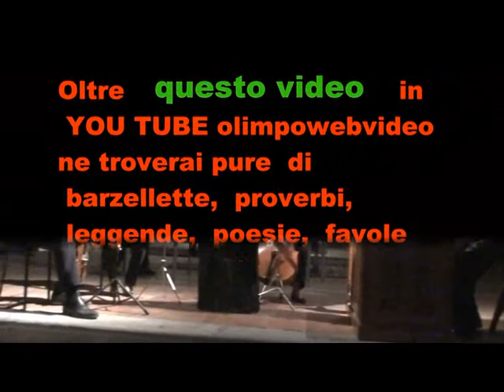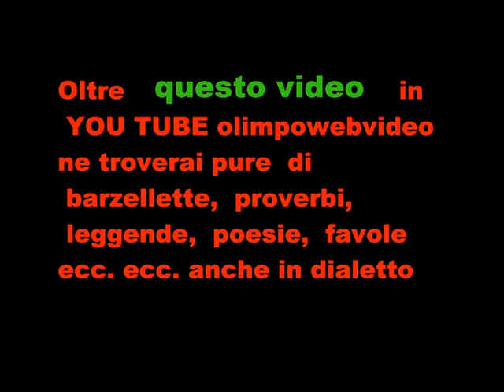In Tempore Organi ad Almenno S.S. il 17 9 2011 file 821 4° video.wmv